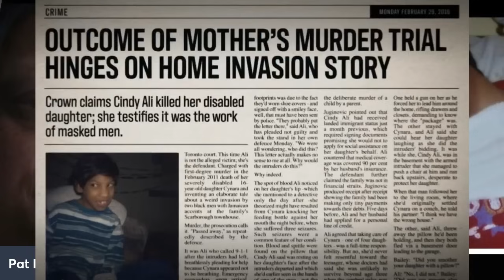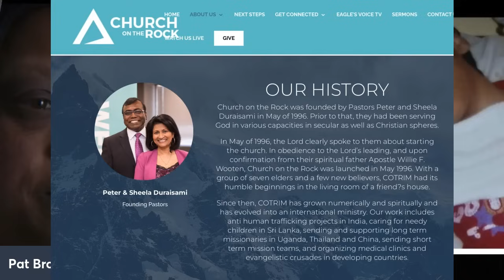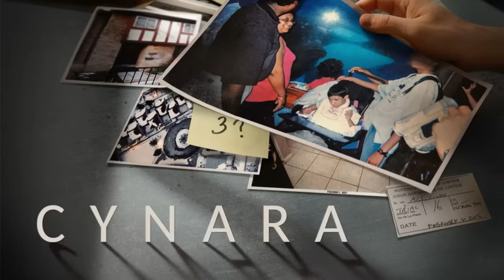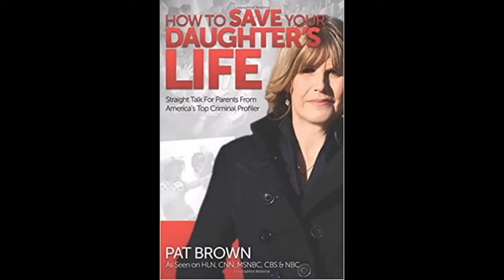Cindy Ali ACQUITTED in Death of Disabled Daughter Cynara: Right or Wrong?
In February of 2024, Cindy Ali was acquitted of first-degree murder of her fifteen-year-old daughter, Cynara. Cynara had severe cerebral palsy and required round the clock care. Cindy Ali claims that in 2011, two masked Jamaican men barged into her home searching for a "package" and smothered her daughter with a pillow before realizing they were in the wrong house.

Was this a true story? Was Ali wrongly incarcerated for a crime she did not commit? Or did she make up a story to cover the murder of her own daughter, committed by her own mom?

Check out the documentary, Cynara (the first twenty minutes are awful but it gets better)

Also, check out this YouTube video of a father caring for his daughter, aslo with severe cerebral palsy, to understand how difficult such devoted parenting and constant caretaking is